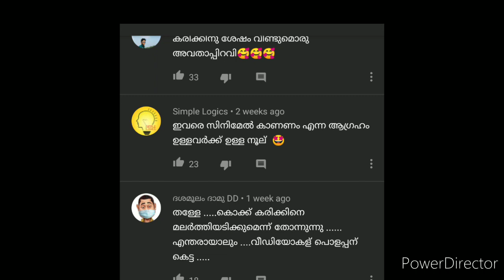ഒതളങ്ങാ തുരുത്തു VS കരിക്ക്..... Which is better karikku or othalanga thuruthu?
This is a review of karkku and othalanga thuruth we series